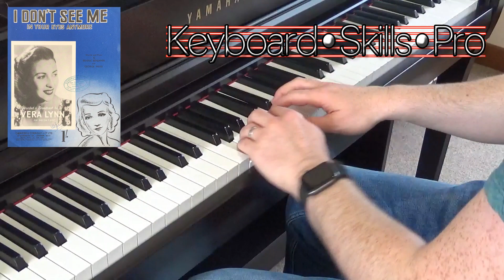I Don't See Me In Your Eyes Any More - Vintage Sheet Music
Tom Horton performs another classic from his vintage sheet music collection.

This piece was recorded by many artists over the years.